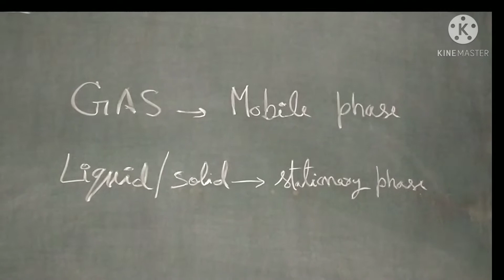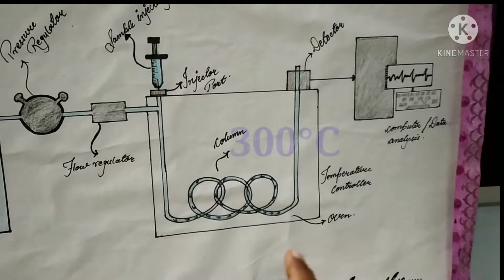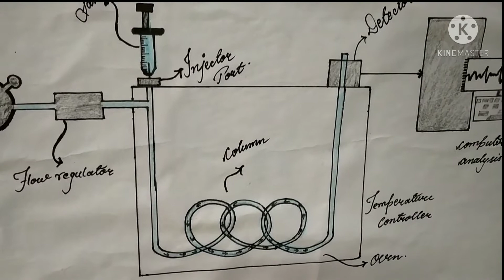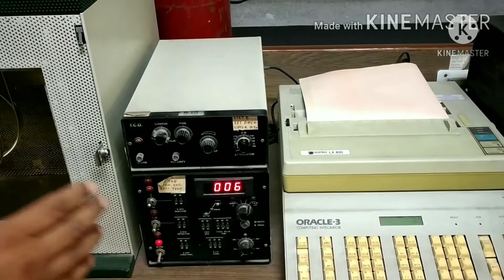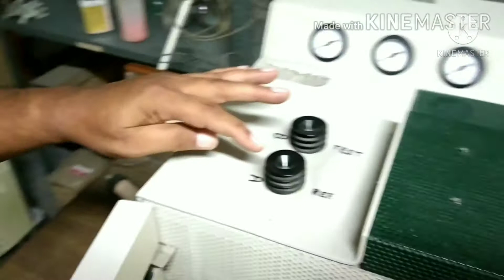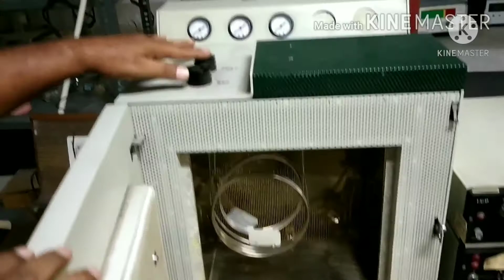Gas Chromatography Full Tutorial in Hindi || Gas Chromatography Instrumentation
In the video we study on the GAS CHROMATOGRAPH NUCON 5700 series
Gas chromatography (GC) is a common type of chromatography used in analytical chemistry for separating and analyzing compounds that can be vaporized without decomposition. Typical uses of GC include testing the purity of a particular substance or separating the different components of a mixture (the relative amounts of such components can also be determined). In some situations, GC may help in identifying a compound. In preparative chromatography, GC can be used to prepare pure compounds from a mixture.

In gas chromatography, the mobile phase (or "moving phase") is a carrier gas, usually an inert gas such as helium, or an unreactive gas such as nitrogen. Helium remains the most commonly used carrier gas in about 90% of instruments although hydrogen is preferred for improved separations. The stationary phase is a microscopic layer of liquid or polymer on an inert solid support, inside a piece of glass or metal tubing called a column (a homage to the fractionating column used in distillation). The instrument used to perform gas chromatography is called a gas chromatograph (or "aero graph", "gas separator").
The gaseous compounds being analyzed interact with the walls of the column, which is coated with a stationary phase. This causes each compound to elute at a different time, known as the retention time of the compound. The comparison of retention times is what gives GC its analytical usefulness.
Gas chromatography is in principle similar to column chromatography (as well as other forms of chromatography, such as HPLC, TLC), but has several notable differences. First, the process of separating the compounds in a mixture is carried out between a liquid stationary phase and a gas mobile phase, whereas in column chromatography the stationary phase is a solid and the mobile phase is a liquid. (Hence the full name of the procedure is "Gas-liquid chromatography", referring to the mobile and stationary phases, respectively.) Second, the column through which the gas phase passes is located in an oven where the temperature of the gas can be controlled, whereas column chromatography (typically) has no such temperature control. Finally, the concentration of a compound in the gas phase is solely a function of the vapor pressure of the gas.

Gas chromatography is also sometimes known as vapor-phase chromatography (VPC), or gas-liquid partition chromatography (GLPC)

Saptendra Singh Rathore (SSRathore) is working as a Sr Tech in the Department of Electrical and Instrumentation Engineering of SLIET Longowal and have more than 26+ Years of experience. To know more about Mr. Saptendra Singh Rathore click on following link